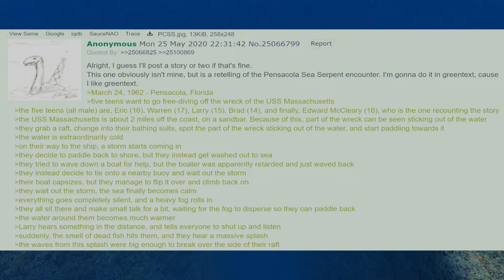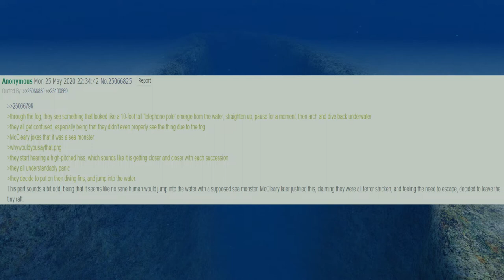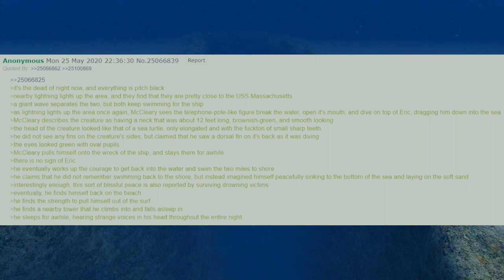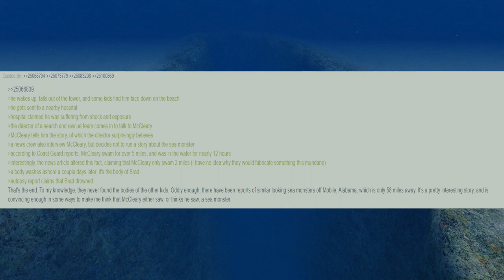Serpente Marinha de Pensacola || História de Terror do 4chan, /x/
Hoje ouvimos a história de Edward McCleary, um menino da Flórida que, durante um passeio de mergulho com amigos, é pego em uma forte tempestade que termina em tragédia. No entanto, o rapaz proclama que durante os acontecimentos encontrou um estranho animal de pescoço longo, como uma serpente marinha agressiva.

Seria plausível a existência de um animal grande e violento como esse? Ou seria tudo um grande delírio, provocado pelo choque e a situação?
Talvez tenha alguma sugestão para vídeos?
De um jeito ou de outro, fique à vontade para deixar seus comentários.

By: MATTIA CUPPELI

Outro: Melancholia